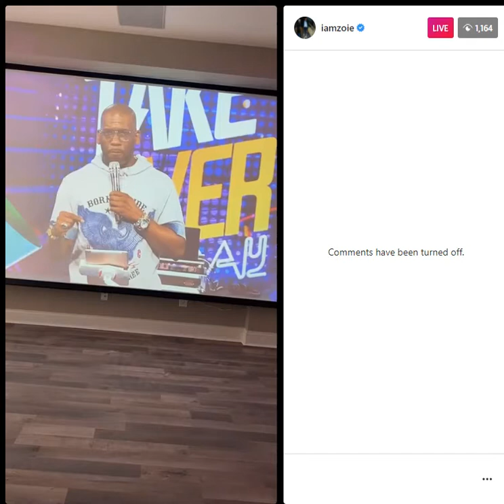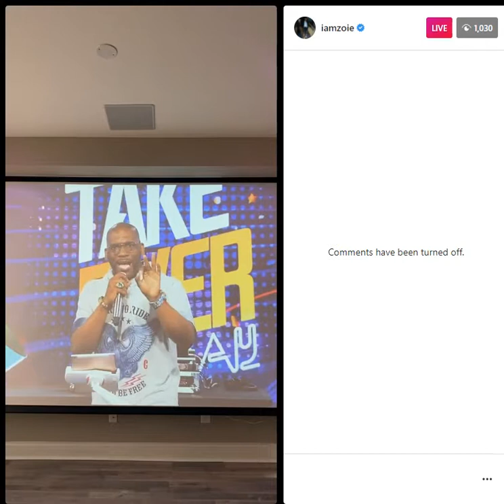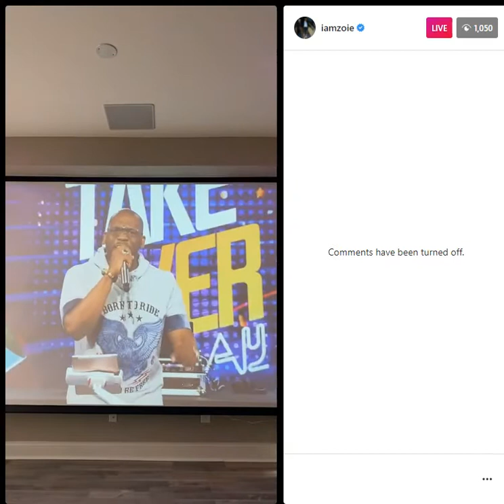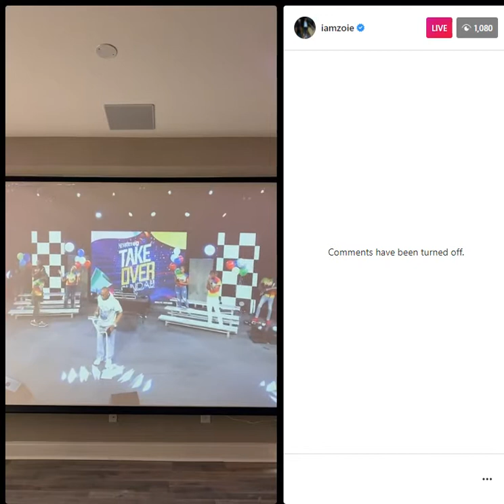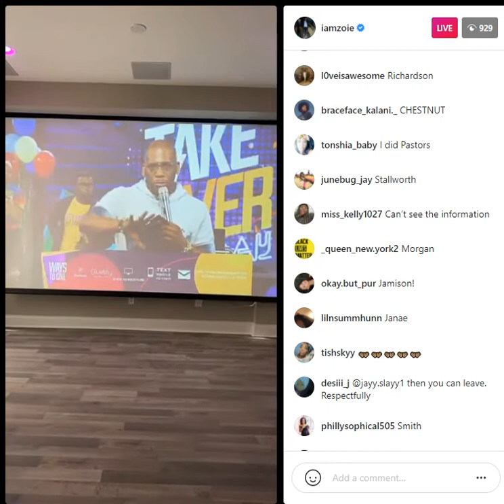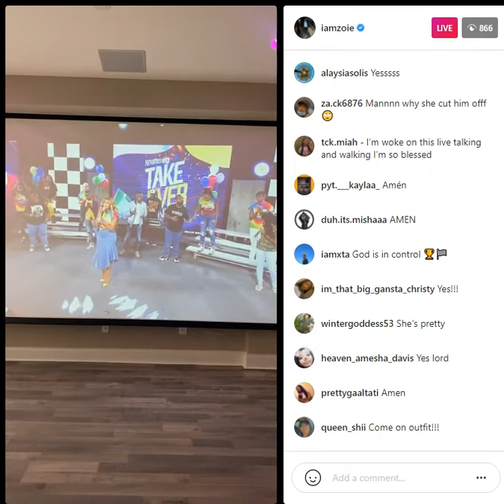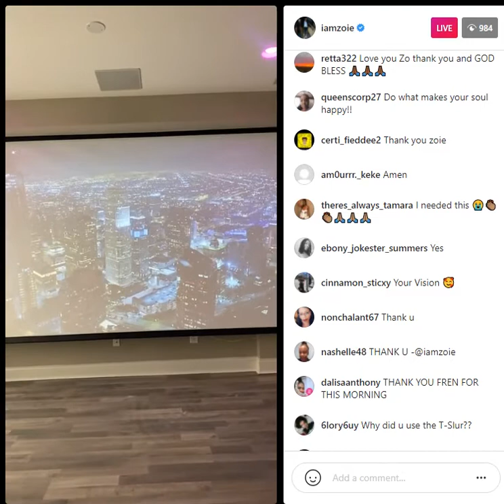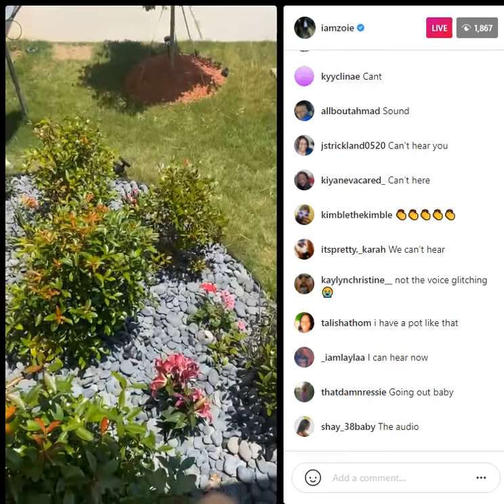Goes Live | Join Him At Church | It's Sunday | At The End Zoie Shows Off Garden 5/30/2021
Join GotDamnZo With A Sunday Church Sermon Today. Zoie Also Shows Off The New Flowers That He Just Planted In His Cute Little Garden.

GotDamnZo (iamzoie) - Instagram Live Stream

Happy Birthday ZO!

Send Zo Your Products & Fan Mail:
Zoie Fenty

0:00 Church With Zo
42:00 End Of Church Service
44:04 Zo Shows Off His Garden